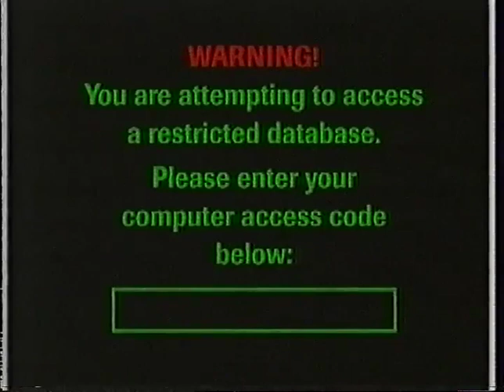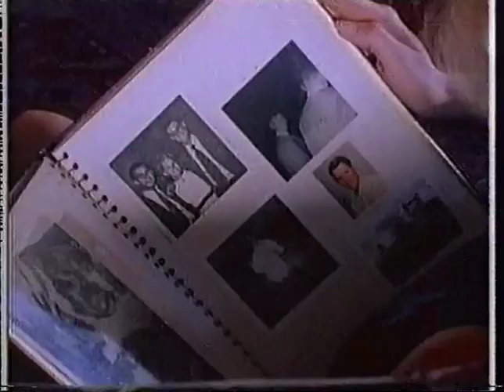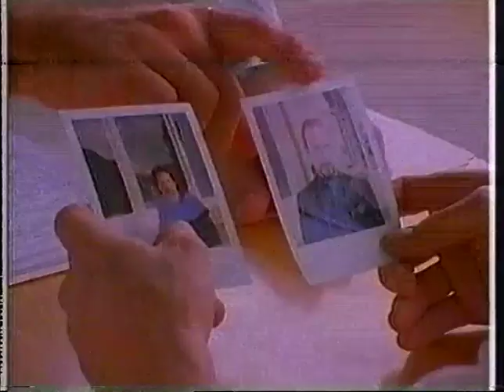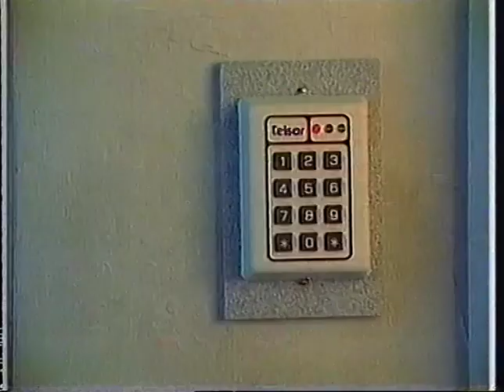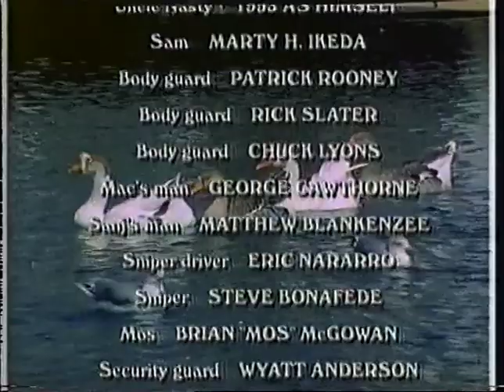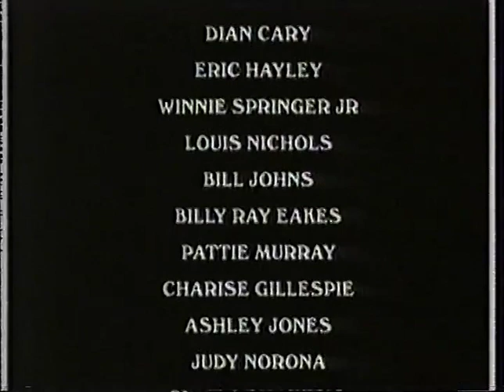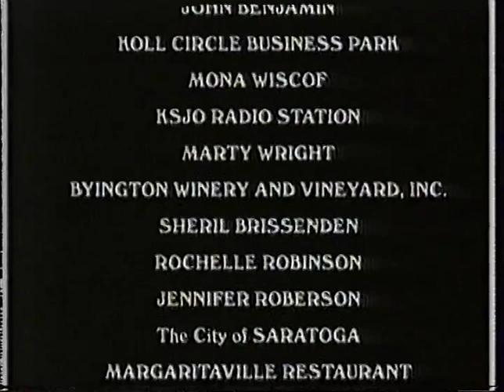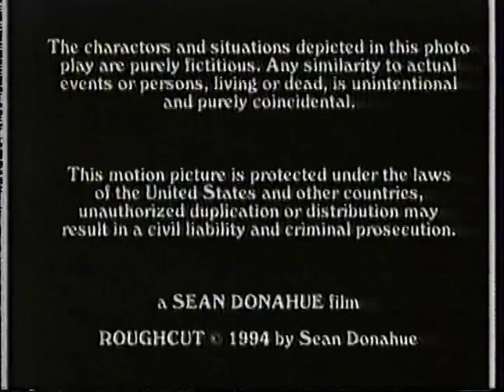Roughcut (1994)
While on a hunting trip, two friends witness a gangland style execution by Mr. Caine, a diamond smuggler. Garret and Paulie then become the hunted. Paulie is killed and Garret vows to avenge his friend's death.  Director: Sean P. Donahue